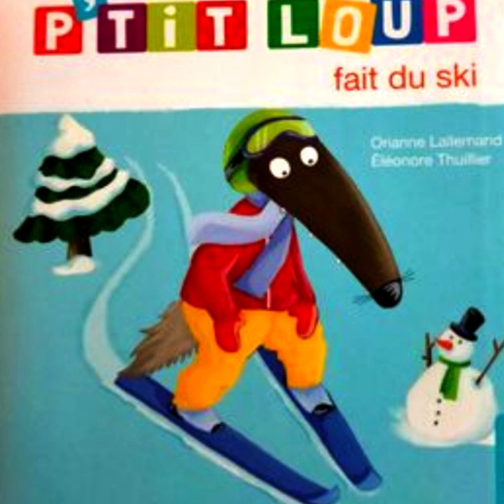P'tit Loup fait du ski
P'tit Loup fait du ski d'Orianne Lallemand et Eléonore Thuillier.
Aujourd'hui, P'tit Loup est ravi: il va faire du ski pour la première fois de sa vie...
Entre la luge et les bonshommes de neige, la montagne en hiver, c'est super!
C'est sur, P'tit Loup ne va pas s'ennuyer!